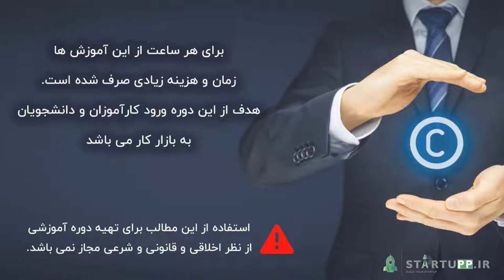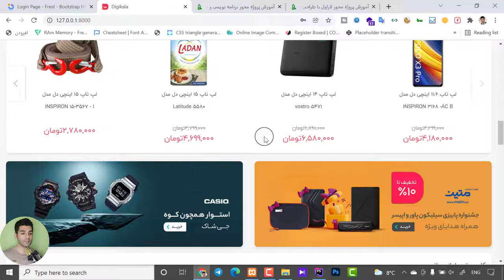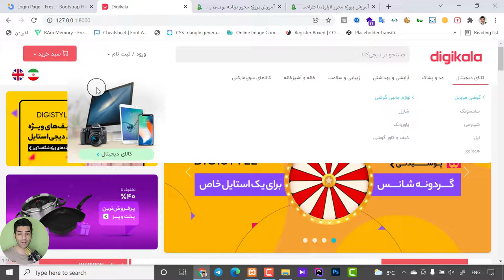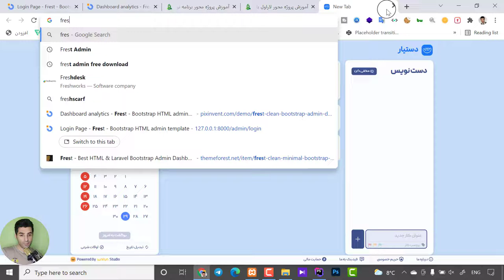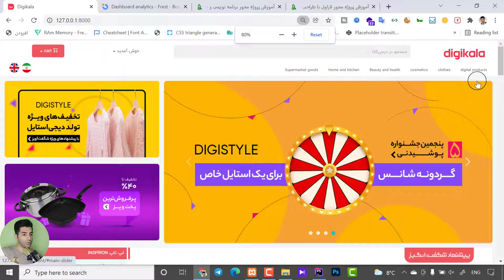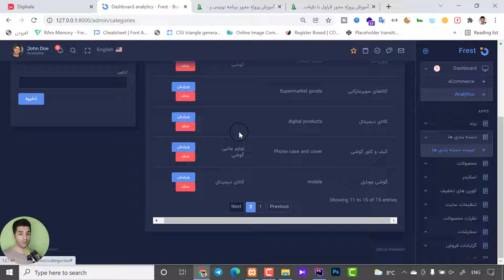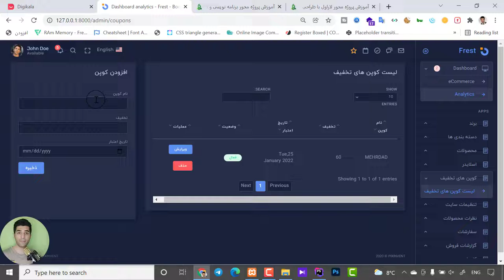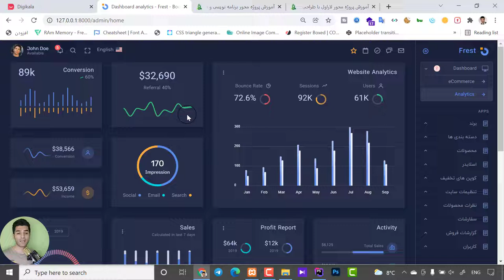معرفی دوره صفرتا صد آموزش لاراول پروه محور | پروژه دیجی کالا